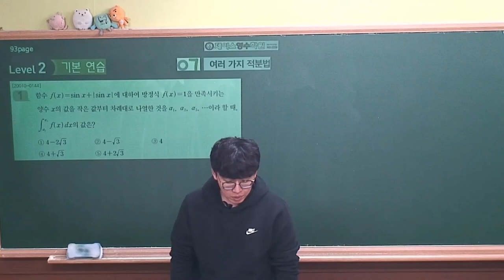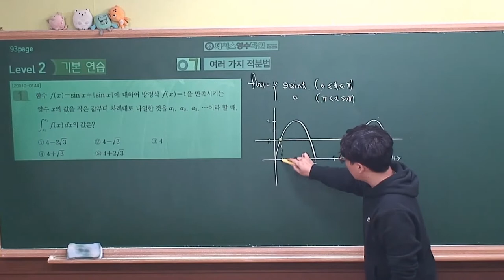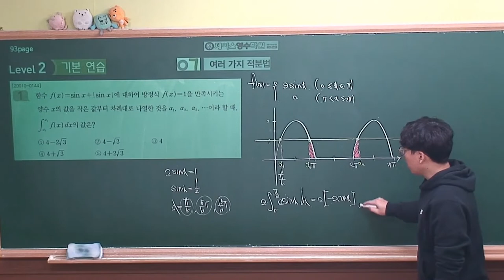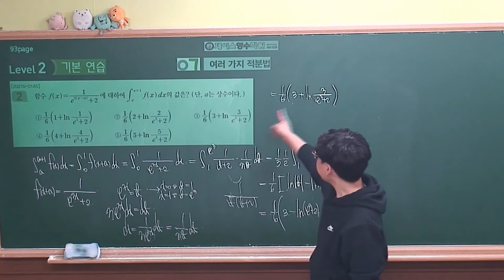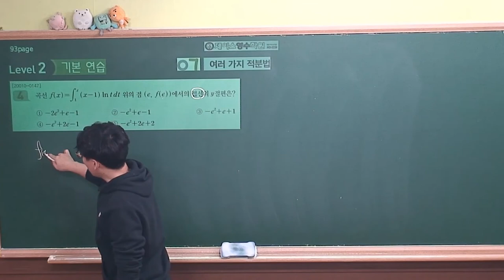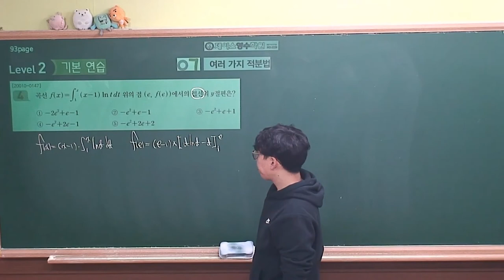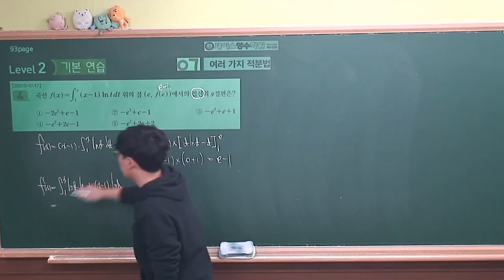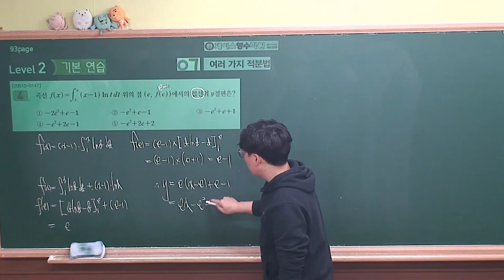[2021 EBS 수능특강 수학영역-미적분] 7.여러가지 적분법 Level2